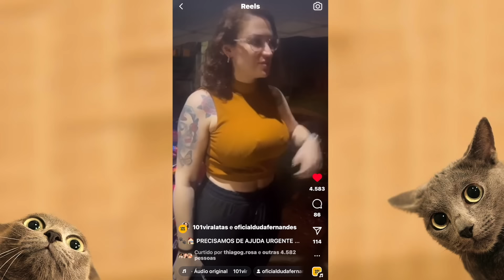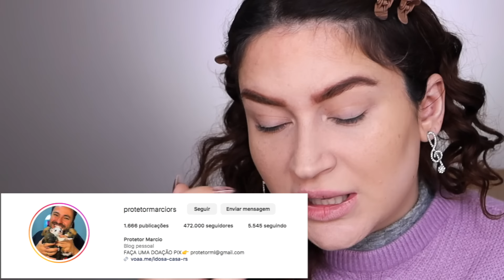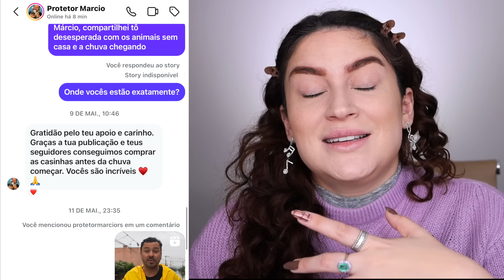NUNCA IMAGINEI VIVER ISSO E PRECISAMOS CONVERSAR! Maquia e Fofoca! Duda Fernandes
Depois de quase 2 meses sem aparecer por aqui, estou de volta e precisamos conversar sobre tudo que tem acontecido na minha vida, como gaucha e moradora da cidade de Porto Alegre aqui no RS, que sofreu tanto com as enchentes de Maio de 2024.

Produtos usados ja ja aqui:

Hidratante New Dermo Etage - Eudora
Base - Satin da Vizzela, cor 02
Corretivo Eraser Age Rewind de Maybelline - cor 120
Corretivo Too Faced - cor Swan
Contorno Cremoso - Vizzela, cor 01
Blush Cushion Natura Una, cor Coral
Pó Facial - Born This Way Too Faced
Lapiseira labial - Sculptitude - Half Magic
Gloss Entardecer - Dride